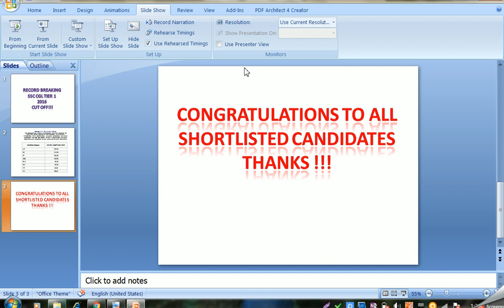RECORD BREAKING SSC CGL TIER 1 2016 CUT OFF!!!